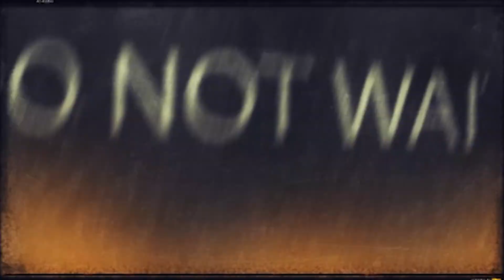Street Bas 3x3 @Prom การแข่งขันประเภทประชาชนชาย PLUTO A VS BANANA Team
การแข่งขัน Street Bas 3x3 @Prom
จัดขึ้นเมื่อวันที่ 16-18 มิถุนายน 2560
ถ่ายทอดสดโดย LIVEBOX